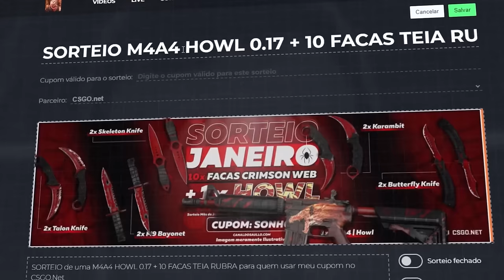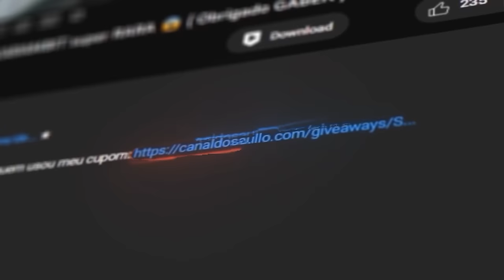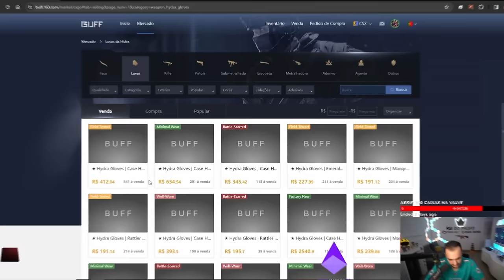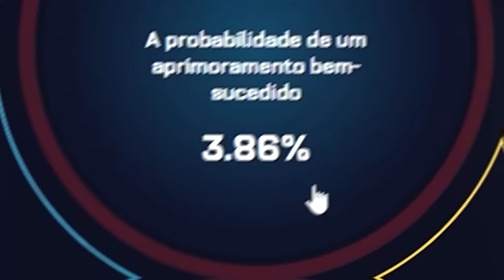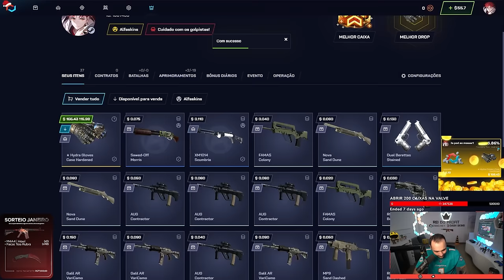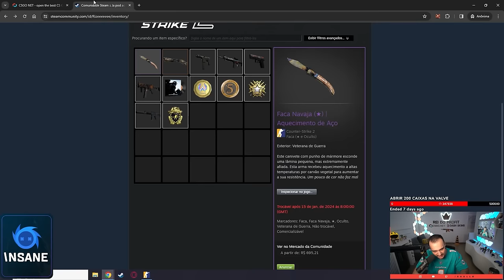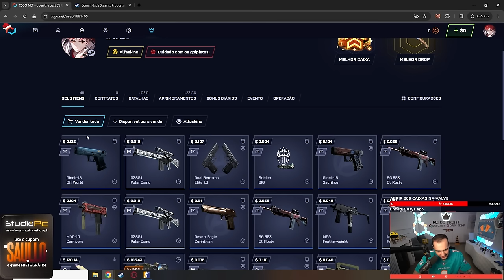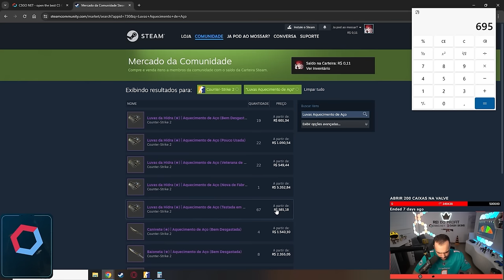Comprei uma LUVA *BLUE GEM* por APENAS R$1.000,00 na STEAM 😱